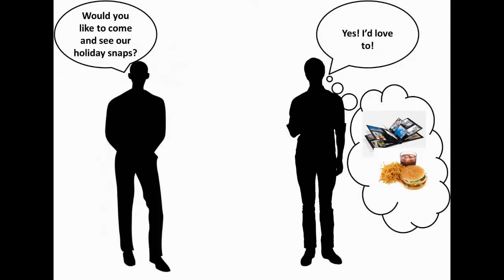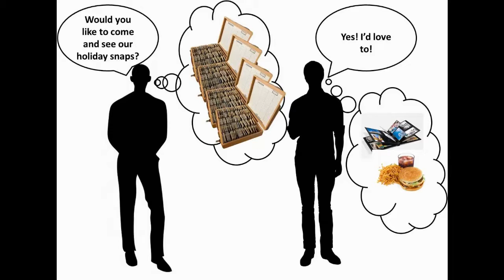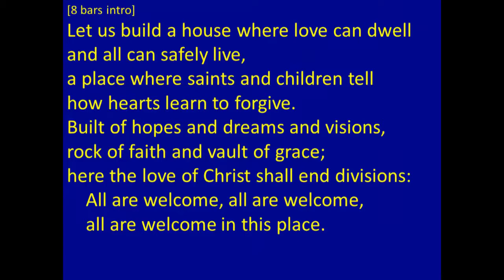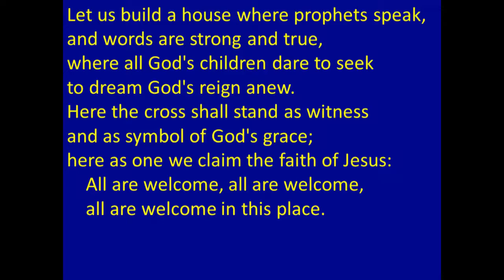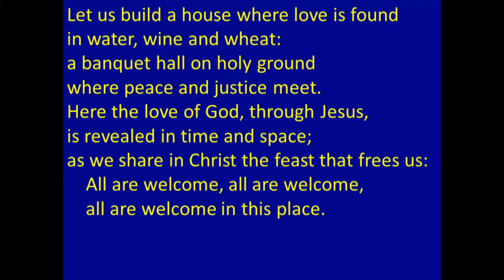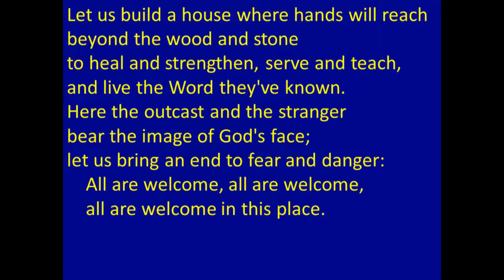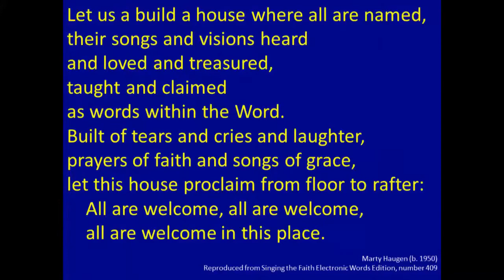Sunday Evening Service 12th July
Service led by David Morgan.